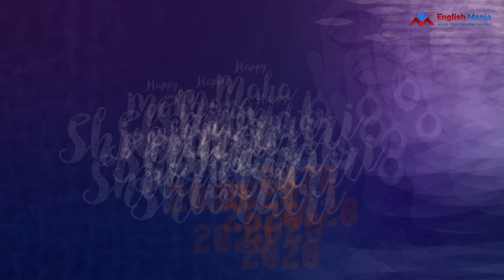Wish you Happy Maha Sivratri || Whatsapp Status video||2020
Wish you Happy Maha Sivratri || Whatsapp Status video||

siva whatsapp statussiva whatsapp status,
whatsapp status video,
,whatsapp
whatsapp status,
whatsapp song,
Sad Status,
breakup status,
bewafa status,
heart Toching Status,
heartbroken status,
Abhi Creation,
Abhi Creations,
sad status,
2019,
Whatsapp status,
whatsapp status,
bewafa song
,romantic songs
,romantic love story
,whatsapp status,
new Punjabi sad song,
Punjabi sad
Crying video
30 second whatsapp status
30 second sad status video emotional whatsapp staus video
whatsapp videos
whatsapp s

Video Editor - Bibhu